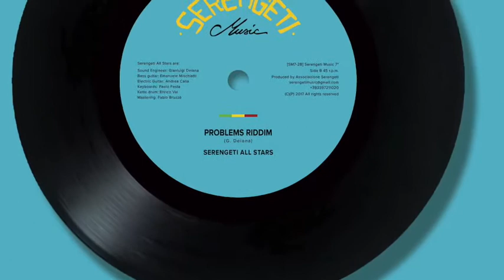Galas & The A-Threes - Problems All Around [PROMO]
[PROMO]
Galas & The A-Threes - Problems All Around
Played by Serengeti All Stars
SR7-02 Serengeti Music